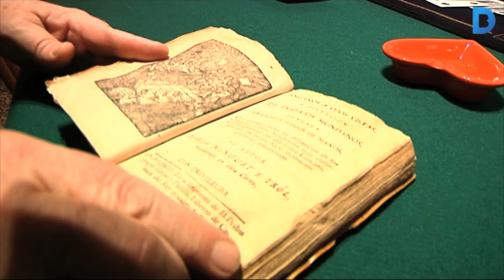El Capricho, un museu amb més de 4.500 articles de màgia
Cartells d'espectacles de 1911, caixes de màgia de totes les èpoques, 1420 baralles de cartes del segle passat i, fins i tot, el primer llibre de màgia editat en castellà, que data de 1733. Fins a 4500 articles de màgia com aquests formen part de la col·lecció privada El Capricho ubicada en un pis del Poble-Sec. Més informació